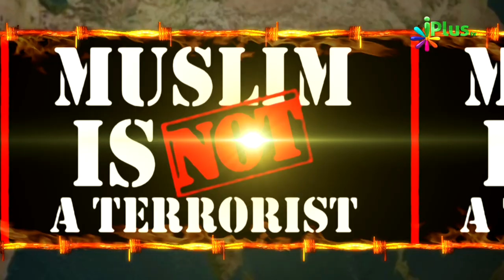Aatankwaad Ka Virodh Ep - 23 - Sahaikh Farooq Umri & Shaikh Abdul Haseeb Madani